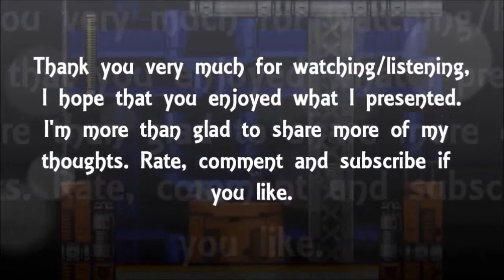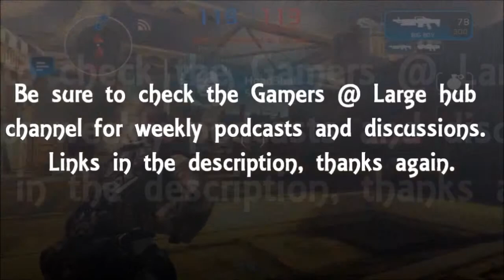Game Ideas That Would Work On The Wii U: Splatoon: Squidmatch & Inklings vs Octos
An idea for the highly popular Splatoon.